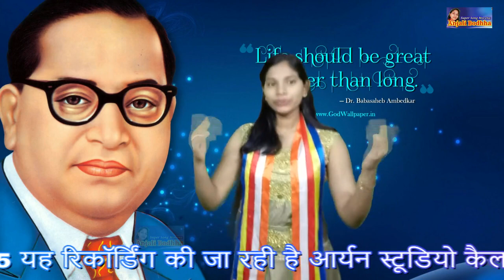लीजिए सुनिए सास बहू स्पेशल सॉन्ग अंजली बौद्ध की आवाज में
बहु रोज समझाए अपनी सास को मैं तो नहीं मानूंगी अंधविश्वास को बहुत ही शानदार प्रस्तुति अंजली बौद्ध की आवाज में सुनिए और इसी तरह के न्यू सॉन्ग सुनने के लिए हमारे चैनल को सब्सक्राइब लाइक कमेंट शेयर जरूर करें धन्यवाद